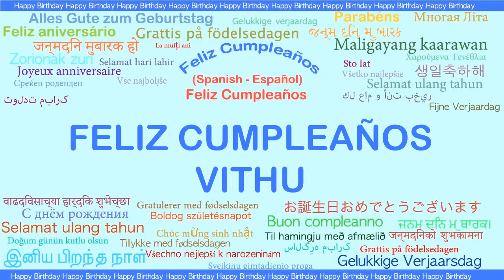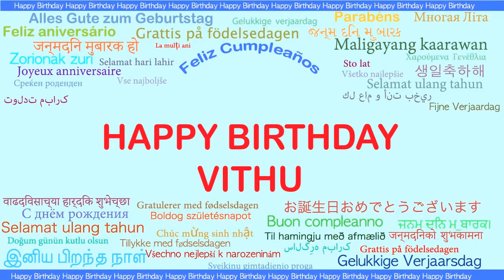Vithu Languages Idiomas - Happy Birthday